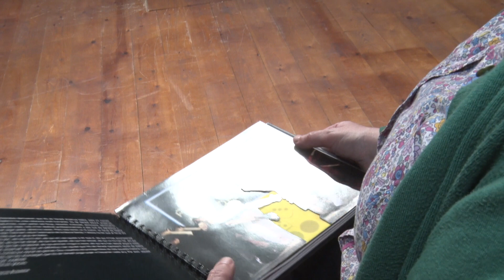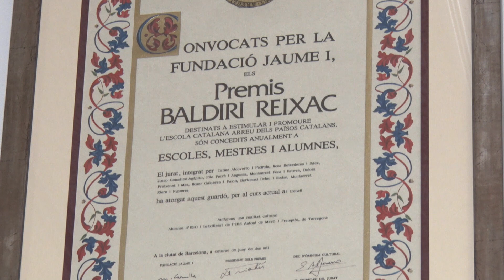Mercè Sardà Pons i la pedrera teatral de Tarragona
Mercè Sardà Pons és la professora de llengua i literatura que va crear l’escola de teatre de l’Institut Martí i Franques als anys 80. Sardà ens explica com ha anat creixent l'escola al llarg de quaranta anys i com ha sigut la llavor de noves companyies de teatre.

Dones a la Història de Tarragona és una sèrie de reportatges impulsada per l'Ajuntament de Tarragona, a través de la Biblioteca Hemeroteca Municipal (BHMT) i la col·laboració de Tac12.